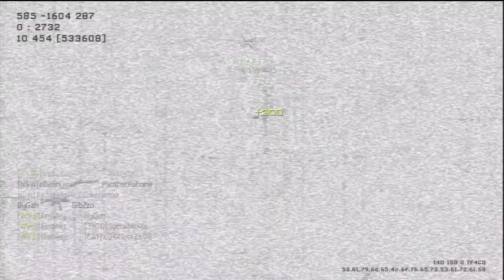102-2 Moab on village | Embley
I got this gameplay a couple of weeks ago, just haven't done anything with till now, if my mic sounds crackly, sorry i need a new one